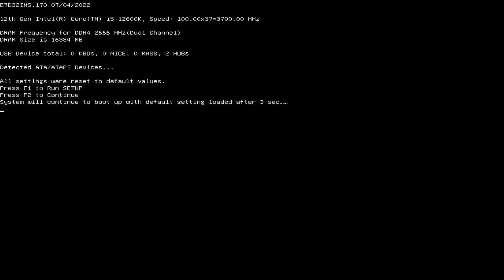How To Clear Your CMOS - BIOS Reset Tutorial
Looking to reset your BIOS and don't know how? Check out this tutorial to find out exactly how to clear your CMOS!